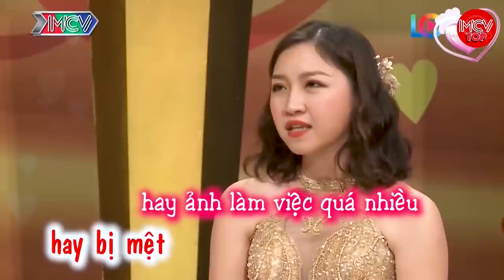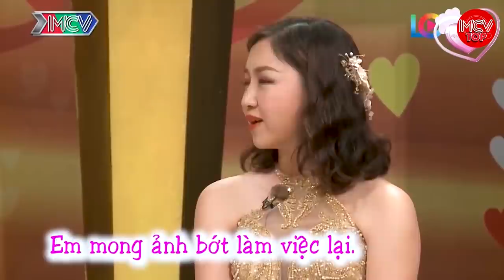Quyết Định Theo Đuổi Anh Ấy Chỉ Sau Một Câu Nói Này Của Anh, Đêm Tân Hôn Đặc Biệt Hay Nhất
shortlink=MCVTYoutube&pid=MCV_YOUTUBE&c=MCV_YOUTUBE

Yêu Quyết Định Theo Đuổi Anh Ấy Chỉ Sau Một Câu Nói Này Của Anh, Đêm Tân Hôn Đặc Biệt Hay Nhất